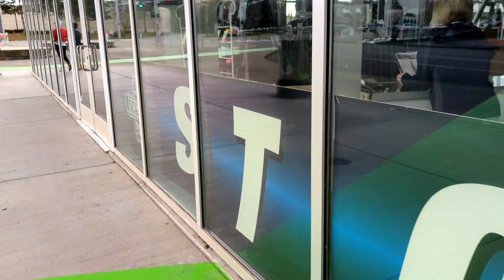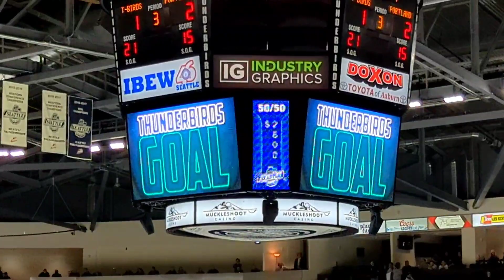Ken @Seattle Thunderbirds Singing the National Anthem!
"Seattle's Baritone Vocalist" Ken Sabalza performs The Star Spangled Banner for the Seattle Thunderbirds hockey game at showare arena in Kent, WA.

Showare Arena
3/19/22